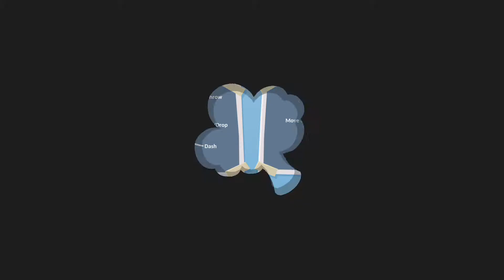Overcooked 2 (PC) - Tipsy Luna and Friends - Course 5-6 (4-Player Co-Op)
I was playing through part of the main game with some friends (one of them was streaming on Twitch at the time).